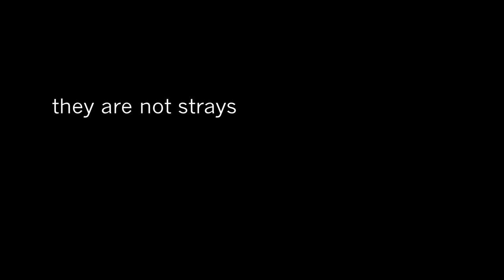KEDi Official Trailer (Cats in İstanbul) kedifilm.com